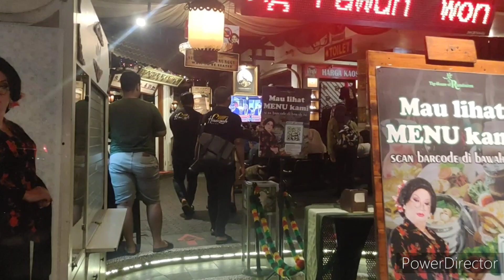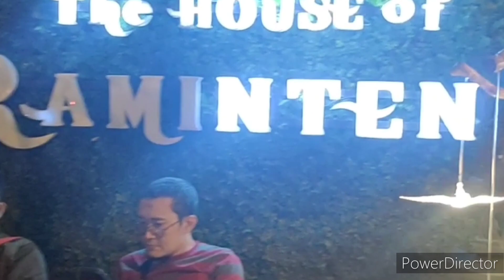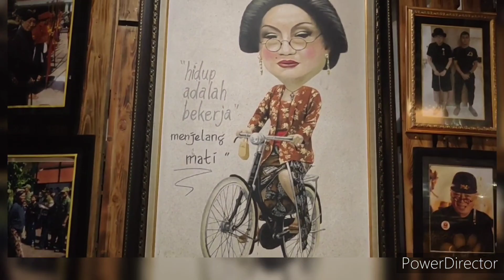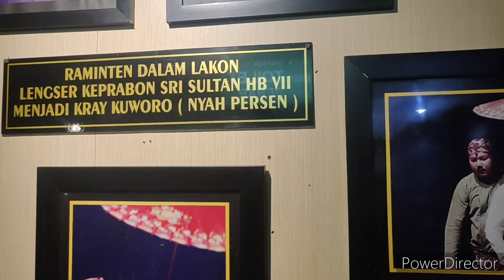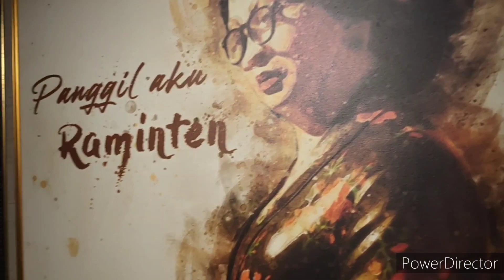Tempat Makan Dengan Nuansa Jawa Kuno Raminten Green House Jogjakarta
Tempat Makan Yg Sangat Kental Dengan Suasana SeniDan Budaya Jawa/Jogja' nya .. Dari Tempat Menu Dan Pelayan nya ..